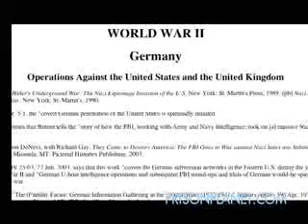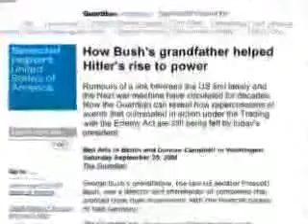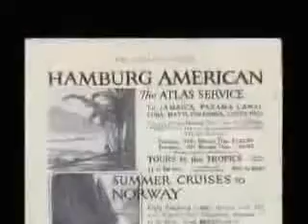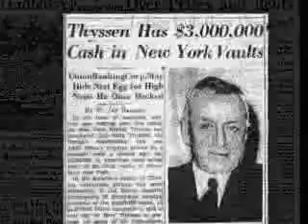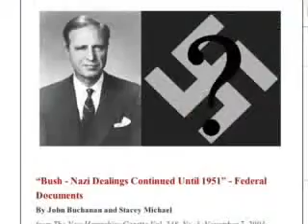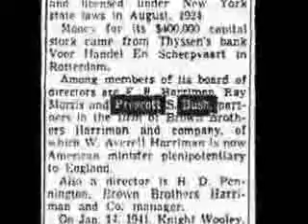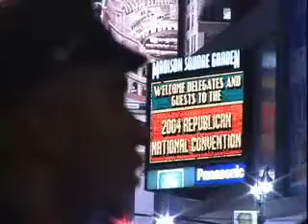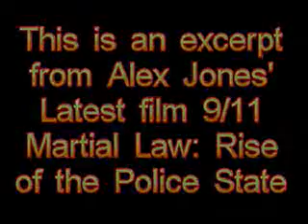bush nazis and fascism where did they meet